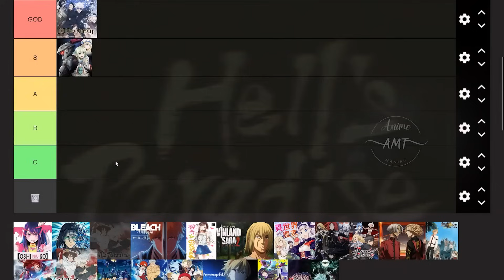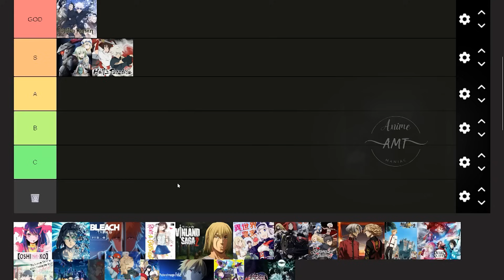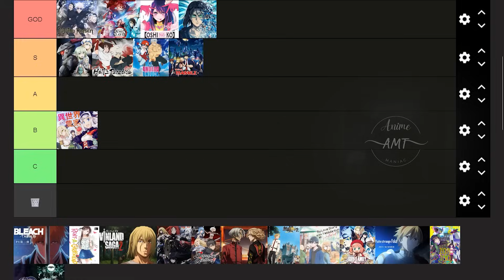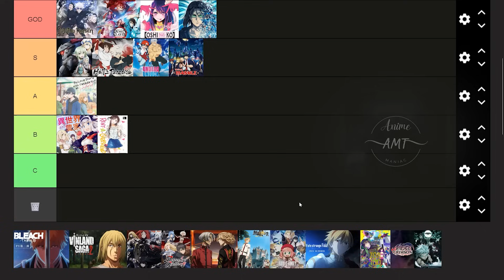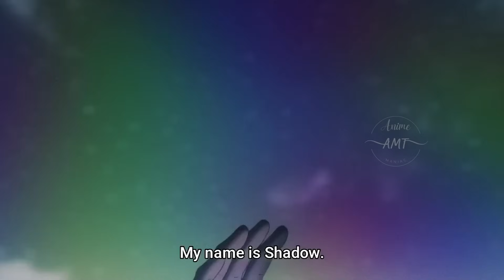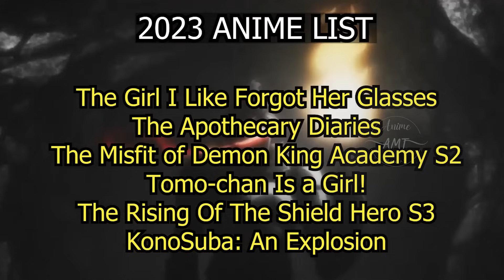Anime Ranking of 2023 [Jujutsu kaise, undead unluck, Demon slayer etc...] Tamil